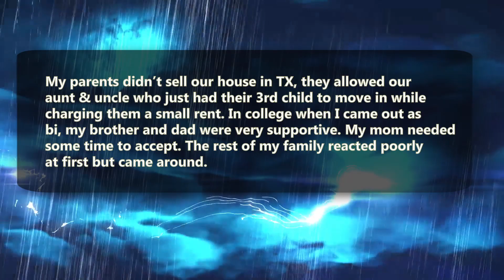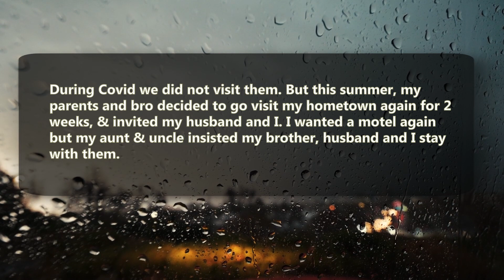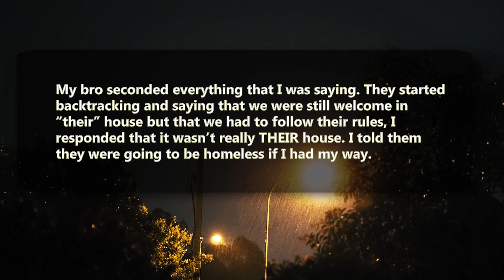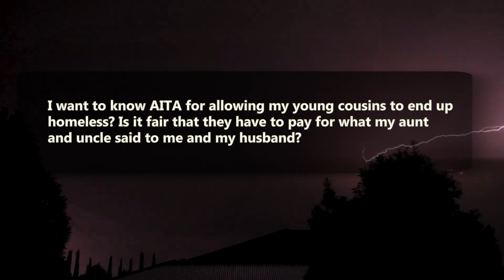r/AITA | Disrespect me? Enjoy being Homeless - Reddit Stories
Today from r/AITA
"AITA for getting my aunt and uncle kicked out of their house for not letting my husband and I sleep together?"